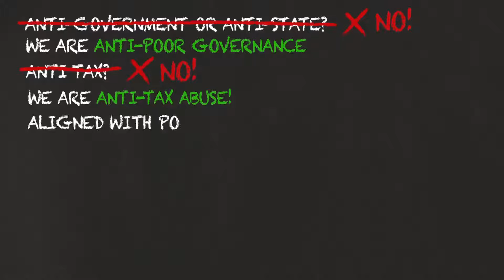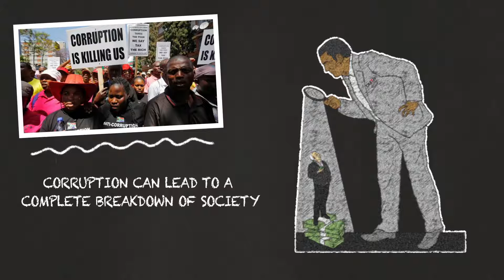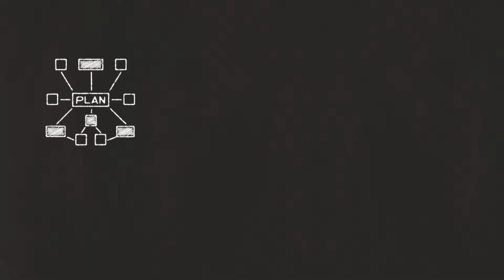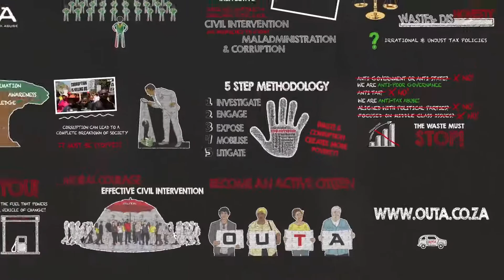Who is OUTA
OUTA is a proudly South African non-profit Civil Action Organisation, comprising of and supported by people who are passionate about improving the prosperity of our nation.